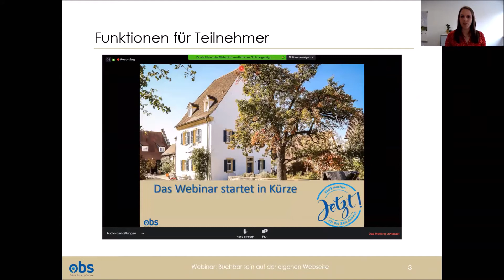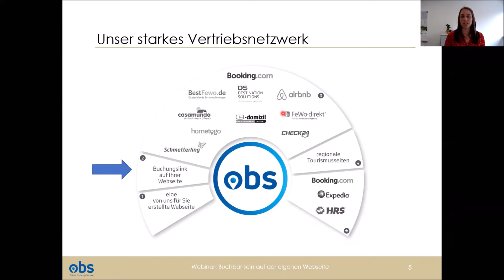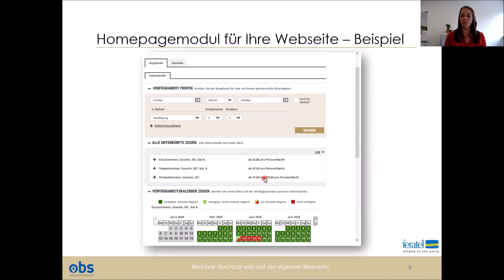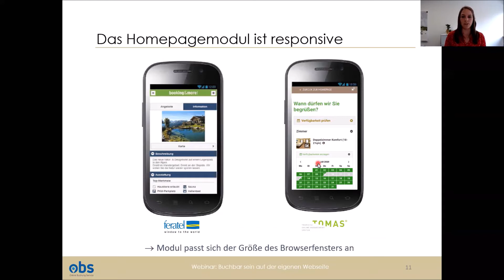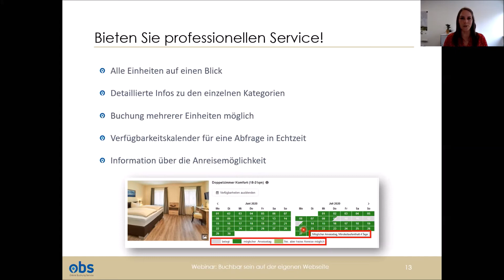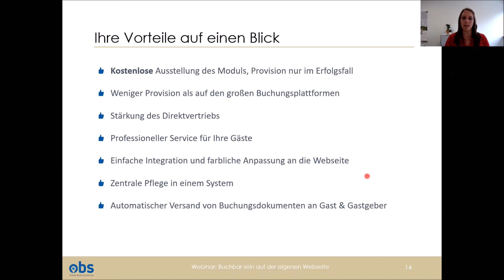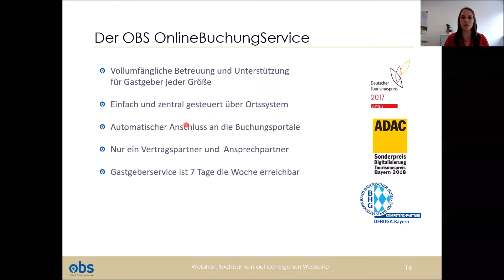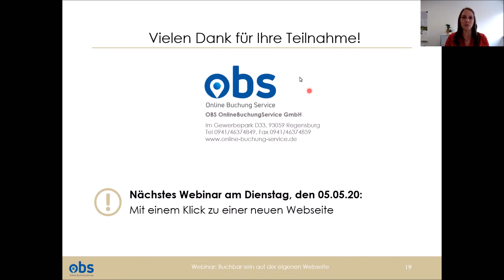OBS Web-Seminar 6: Buchbar sein auf der eigenen Webseite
Die meisten Gastgeber haben auf ihrer Webseite lediglich ein Anfrageformular, doch vielen Gästen ist das Warten auf eine Rückmeldung zu unbequem – möchte man doch sofort an Ort und Stelle wissen, ob die Unterkunft verfügbar ist und zu welchem Preis. Wir präsentieren Ihnen ein Buchungsmodul, das Sie auf ihrer eigenen Webseite einbauen können.